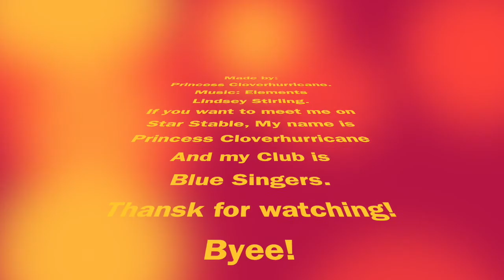the Friesian ~~~ Music Video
Hello everyone, Today is early, But I am going to post this video! Enjoy!

PLEASE SUBSCRIBEE I NEED MORE SUBSCRIBERSS